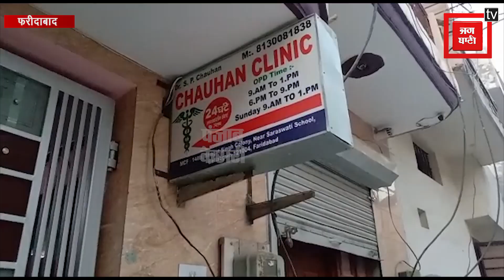लिंग जांच को लेकर स्वास्थ्य विभाग की छापेमारी , बरामद हुए ऑपरेशन करने वाले औजार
बल्लभगढ़ चावला कॉलोनी में स्वास्थ्य विभाग की टीम को काफी समय से शिकायत मिल रही थी कि चावला कॉलोनी के अंदर चैहान नर्सिंग होम पर लिंग जांच का काम किया जा रहा है । मामले में टीम में छापा मारते हुए डॉक्टर दंपत्ति को रंगे हाथों पकड़ा है । वहीं नोडल अफसर हरीश की माने तो स्वास्थ्य विभाग की टीम को काफी समय से शिकायत मिल रही थी कि बल्लभगढ़ के चावला कॉलोनी में अवैध रूप से लिंग जांच का काम चल रहा है । इसी के आधार पर फरीदाबाद और पलवल स्वास्थ विभाग की टीम द्वारा ज्वाइंट ऑपरेशन किया गया ।